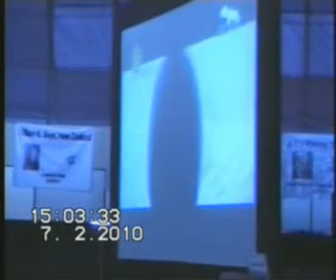Krishna by SoundScapes for Udaan 2011 Conference Invitation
This song is performed at Rotary Conference Indradhanu 2010.

SoundScapes Band Members

Abhijit Jejurikar - Keys & Vocals
Anup Joshi - Tabla
Amol Nisal - Classical Vocals
Amit Joshi - Drums